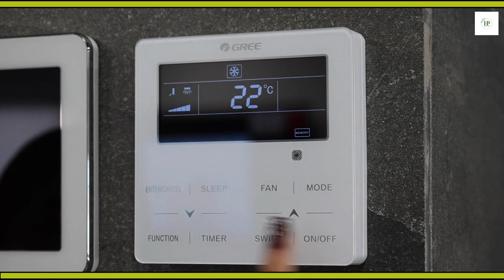AC में रहना भारी पड़ सकता है | Air Conditioner | Healthtips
Staying in the air conditioner (AC) for long periods of time can lead to health problems such as Sick Building Syndrome, with symptoms like headaches, nausea, fatigue, dizziness, and more. Even the bones can be affected. The solutions for this include good ventilation, drinking cold water, exercising, and maintaining a healthy diet.